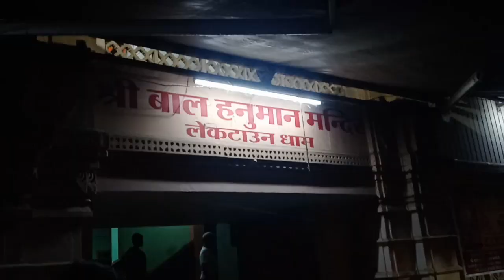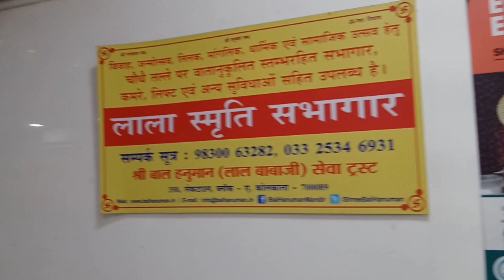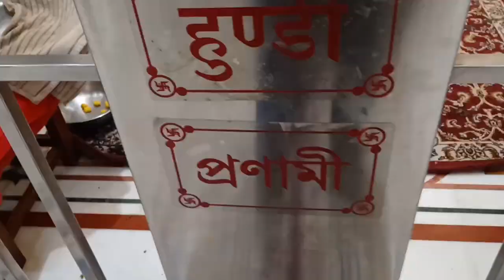Kolkata's Largest Hanuman Temple || Sri Bal Hanuman Mandir Lake town @balhanumanmandir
এই ভিডিও তে আমি তোমাদের Kolkata সবথেকে বড়ো  Bal Hanuman Mandir এর ভিডিও Vlog আকারে দেখিয়েছি এবং মন্দিরের বিভিন্ন তথ্য ও বিস্তারিত ইতিহাস জানিয়েছি, আসা করছি Video টি ভালো লাগবে।।

Join me on an exciting journey as I take you through a typical day in my life! From morning routines to spontaneous adventures, this vlog captures the ups and downs of everyday moments. You’ll get a glimpse of my favorite spots, fun activities, and some behind-the-scenes insights into my world.

Share your thoughts and let me know what you’d like to see next.

চাইলে আপনিও আমাদের সাথে যুক্ত হতে পারেন, এর জন্য আপনাকে E mail যোগাযোগ করতে হবে অথবা WhatsApp এ ম্যাসেজ করতে পারেন।